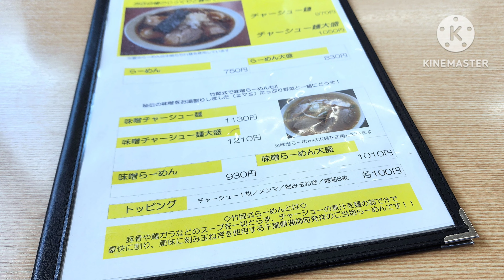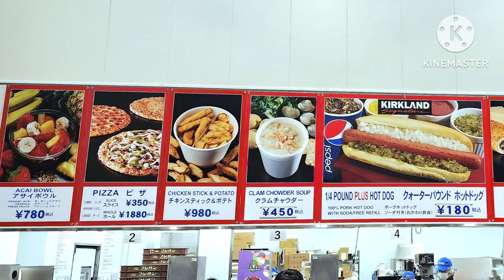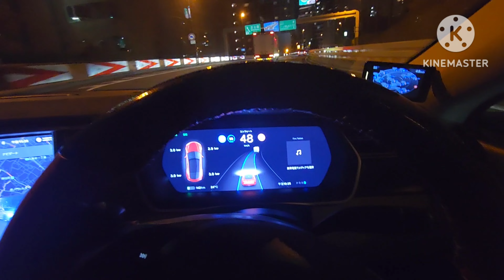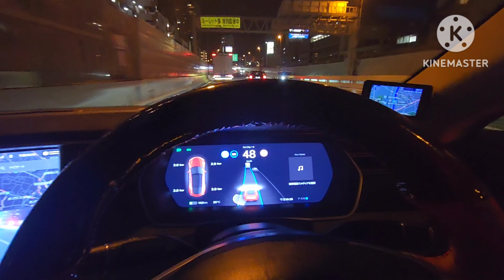テスラでじゃがいも掘り330キロ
千葉県木更津市の叔母さまの畑でじゃがいも掘りしてきました。

30分程度のじゃがいも掘りでしたが、首タオルがびっしょりになるくらいの良い汗感でした。

掘り立ての新じゃがキタアカリでハッシュドポテトを作りましたが、外はカリッカリ、中は超クリーミーでとても美味しかったです。

ランチで食べた竹岡らーめんもとても美味しかったです。

車線変更を受けた時のオートパイロットの動画は下記リンクからご覧ください。